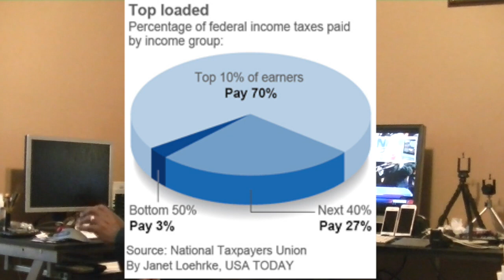J'ai voté pour Hillary, aujourd'hui Trump, est mon président.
J'ai voté Hilary, Donald est maintenant mon président.
Donald Trump a été élu non par les votes populaires mais par le collège électoral.
Si vous aviez regardé la vidéo entière vous auriez vu que j'ai dit que les USA, n'est pas une démocratie mais une république ou une démocratie représentative. Si les USA étaient une Démocratie, Al Gore et Hillary Clinton auraient été élus.
Parce que les États-Unis est une République, les représentants élus du peuple ou du collège électoral outrepassent la volonté du peuple. Le collège électoral a plus de pouvoir dans les élections et nous devons l'accepter.
ENGLISH
I voted Hilary, Donald is now my President.
Donald Trump was elected not by the Popular votes but by the Electoral college.
If you had watched the entire video you would have seen that I said that the USA, is not a Democracy but a Republic or a representative democracy. If the USA was a Democracy Al Gore and Hillary Clinton would have been elected.
Because the USA is a Republic the elected representatives of the people or the electoral college override the will of the people. The electoral college has more power in the election and we have to accept that.